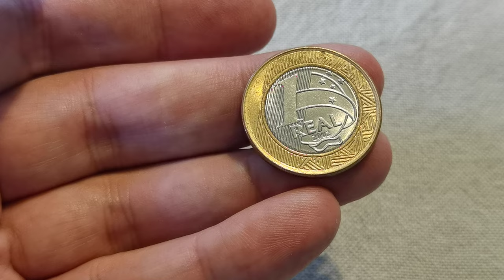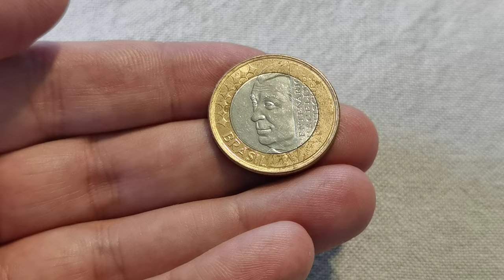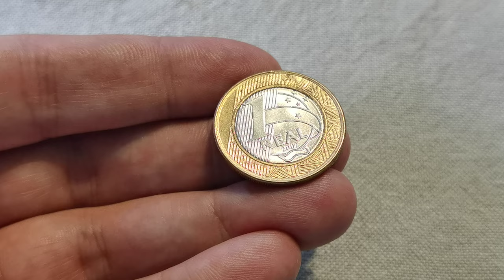1 Real Juscelino Kubitschek